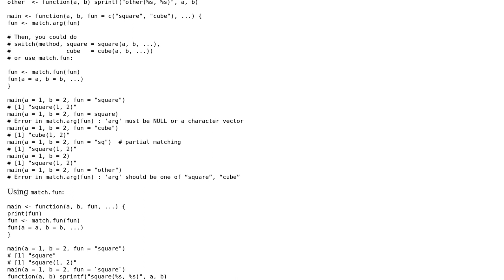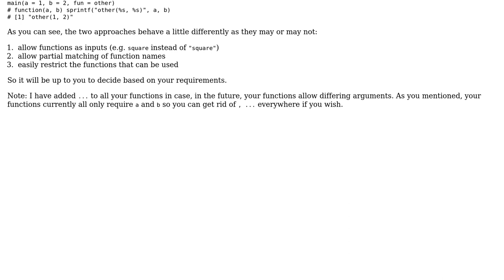Code Review: Design a main function which determines which secondary function to be used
With thanks & praise to God, and with thanks to the many people who have made this project possible! | Content (except music & images) licensed under CC BY-SA | Music | Images & others | With thanks to user mickkk user flodel user 200_success and the Stack Exchange Network Trademarks are property of their respective owners. You are responsible for your own actions.